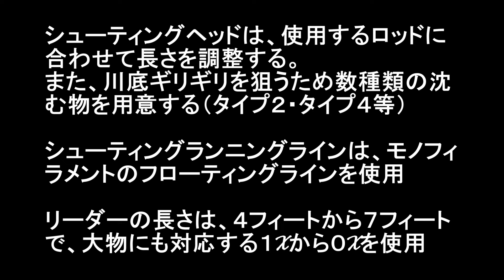2024.11.4 モンスターを釣る為ストリーマーの釣り始動 フライフィッシング トラウト王国北海道十勝の釣り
【つり部会ガイドサービス】2024年4月からサービス内容が大きく変わりました。
つり部会ホームページもご覧ください。ブログも更新中。